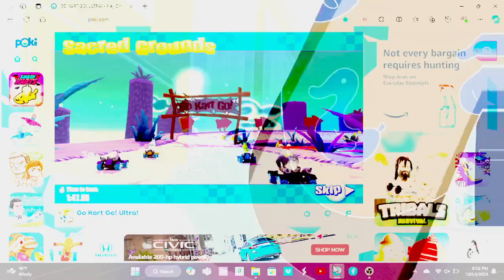(Outdated)Go, Kart, Go Ultra! Speedrun: Sacred Grounds in 1:44.35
A slight improvement over the previous run despite the messy ending